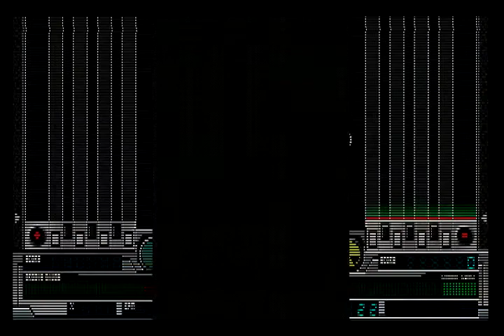2nd style 通しプレイ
かなり久々にプレイしたった。